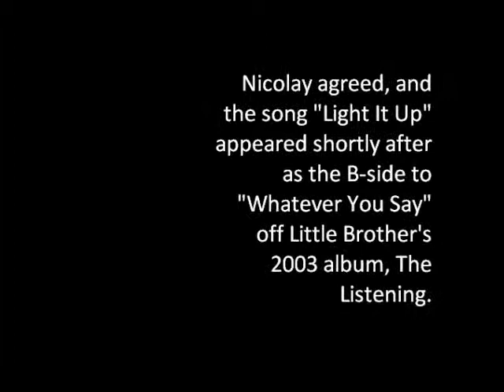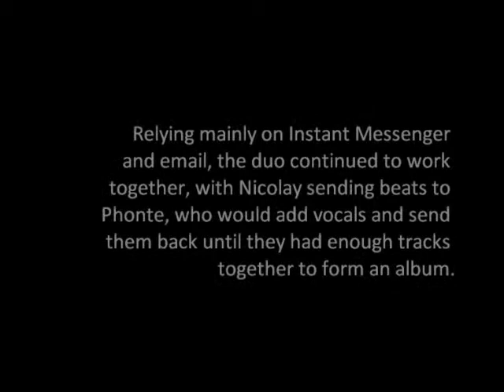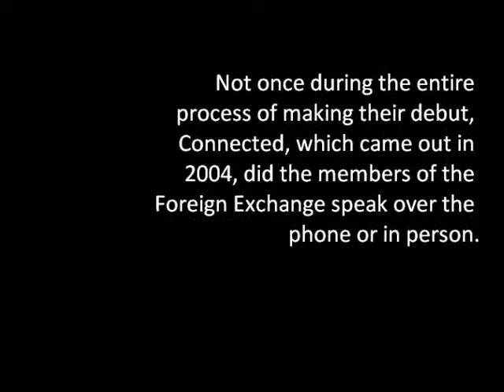Foreign Exchange - Raw Life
Single of the Foreign Exchange's 2004 album 'Connected'